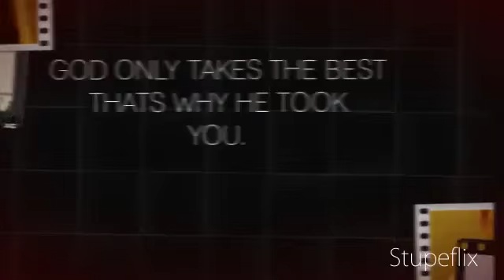R.I.P jason phillips XxX